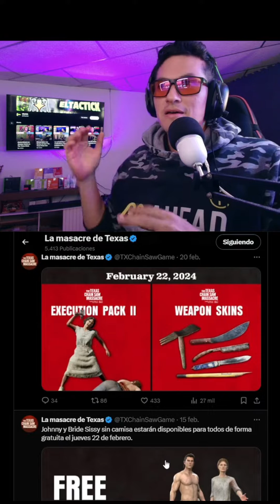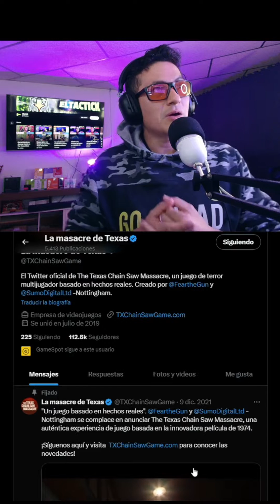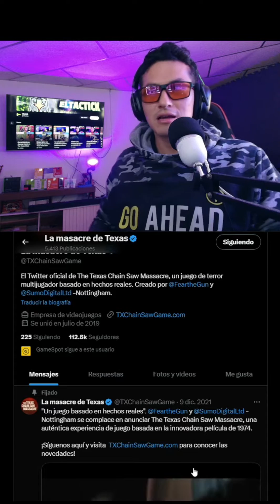Nuevo dlc Texas Chain Saw Massacre! 22 de febrero/ noticias y mas!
descubre lo que se viene el 22 de febrero